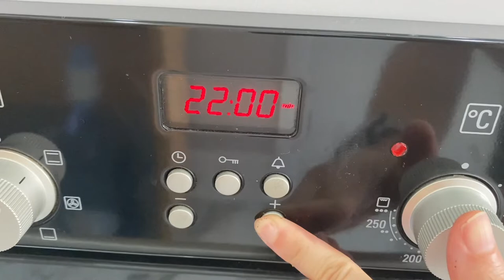Ben Bu Keki Çok Sevdim Artık Hep Yaparım